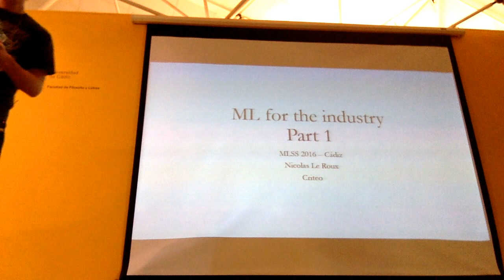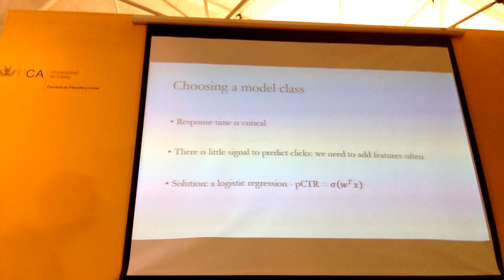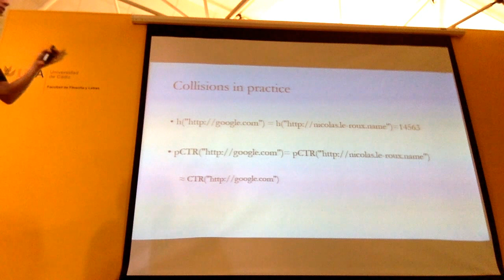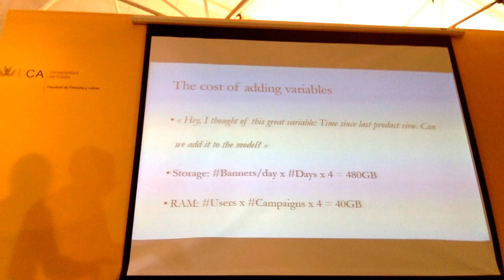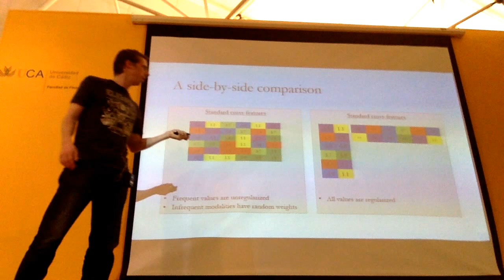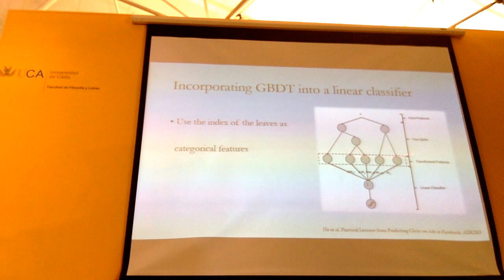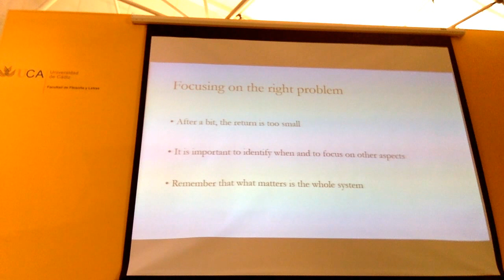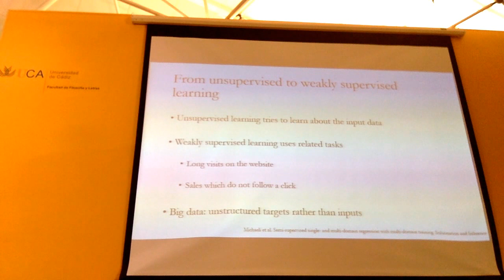Nicolas Le Roux 1: Machine Learning in Industry.